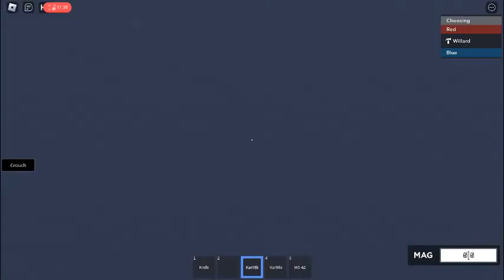Sniper Scope Update/Map Tour: The Great Crusade: Normandy Roblox